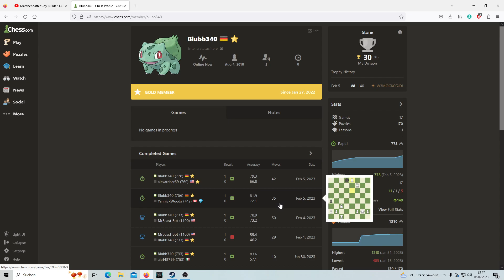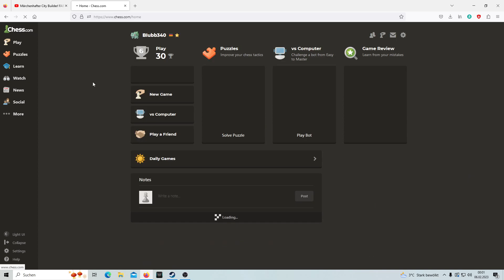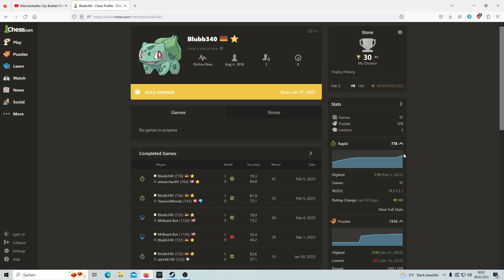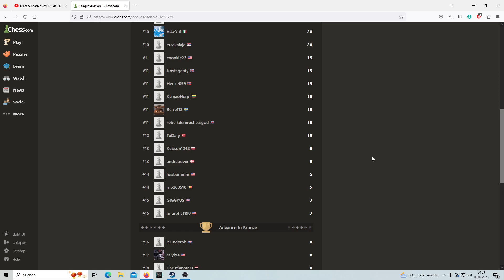Aufstieg in die Stone Division ♟️ Chess.com Liga [#003]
Ich versuche mich in der Chess.com Liga! Es ist Zeit für steinharte Kämpfe ^_^/